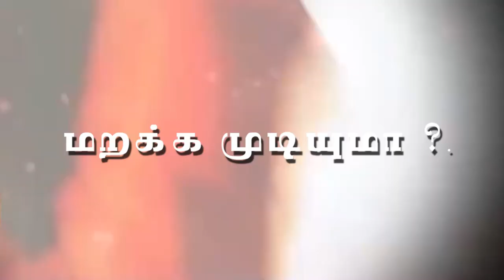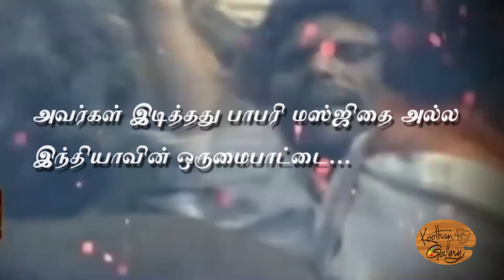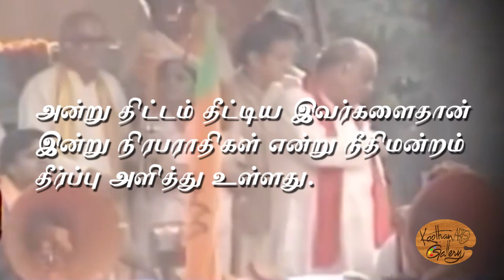Water Color Painting- Babri Masjid Demolition 6Dec 1992.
The demolition of the Babri Masjid was illegally carried out on 6 December 1992 by a large group of activists of the BJP, Vishva Hindu Parishad and allied organizations. The 16th-century Babri Mosque in the city of Ayodhya, in Uttar Pradesh, had been the subject of a lengthy socio-political dispute, and was targeted after a political rally organized by BJP Hindu nationalist organizations turned violent.
In Hindu tradition, the city of Ayodhya is the birthplace of Rama. In the 16th century a Mughal general, Mir Baqi, had built a mosque, known as the Babri Masjid at a site identified by some Hindus as Ram Janmabhoomi, or the birthplace of Rama. The Archaeological Survey of India states that the mosque was built on land where a non-Islamic structure had previously existed.[2][3] In the 1980s, the Vishva Hindu Parishad (VHP) began a campaign for the construction of a temple dedicated to Rama at the site, with the Bharatiya Janata Party (BJP) as its political voice. Several rallies and marches were held as a part of this movement, including the Ram Rath Yatra led by L. K. Advani.
On 6 December 1992 the VHP and the BJP organised a rally at the site involving 150,000 volunteers, known as kar sevaks. The rally turned violent, and the crowd overwhelmed security forces and tore down the mosque. A subsequent inquiry into the incident found 68 people responsible, including several leaders of the BJP and the VHP. The demolition resulted in several months of intercommunal rioting between India's Hindu and Muslim communities, causing the death of at least 2,000 people. Retaliatory violence against Hindus also occurred in Pakistan and Bangladesh.
Our Paintings and Drawings are for Sale. If you need Art work also we can Provide. We do also Digital Paintings work, Graphic Design, Creative Logos for your Company and Channels